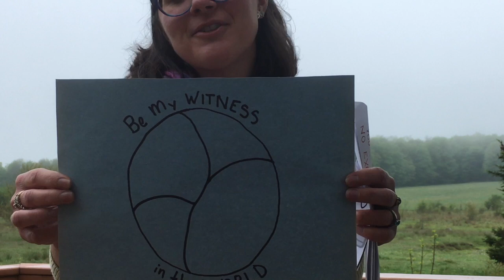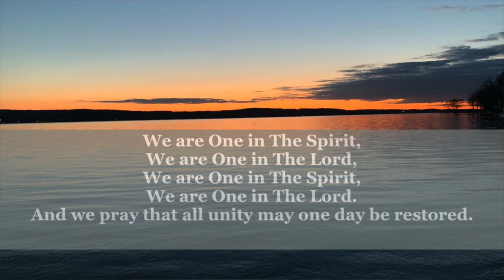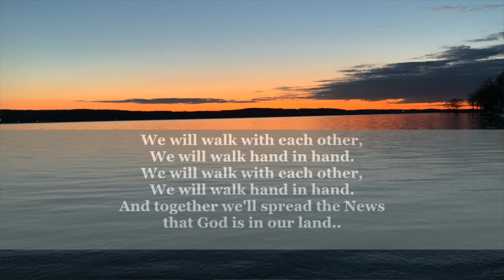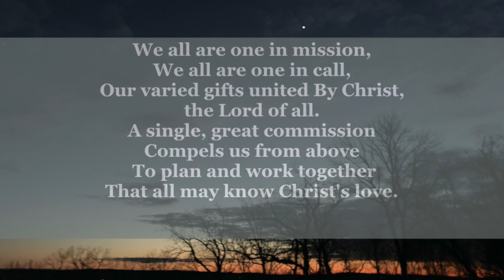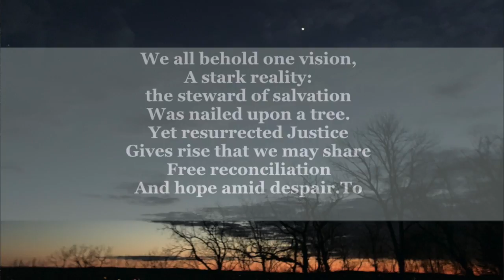Sunday Service 5/24/20